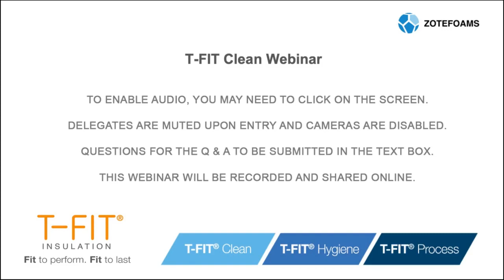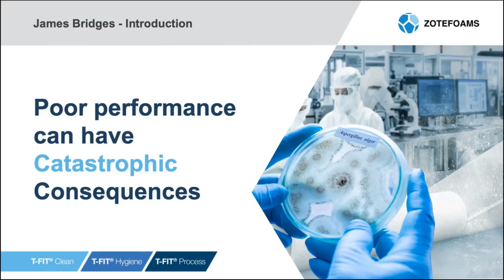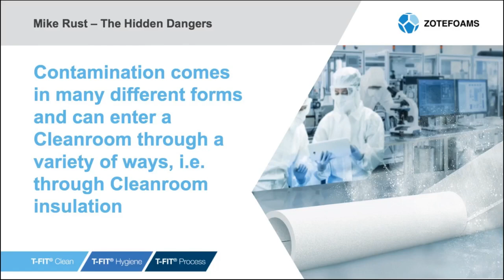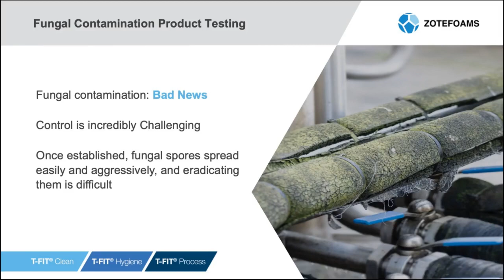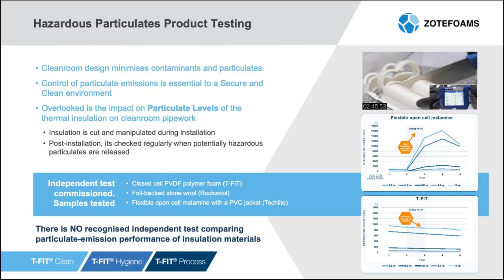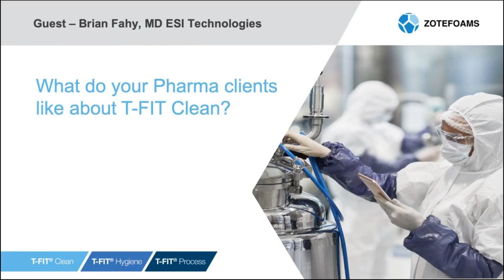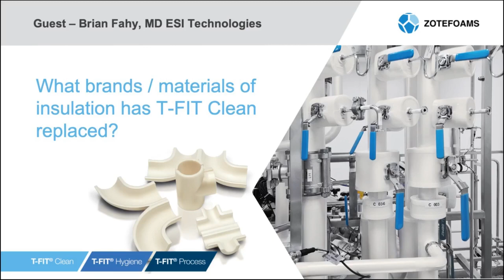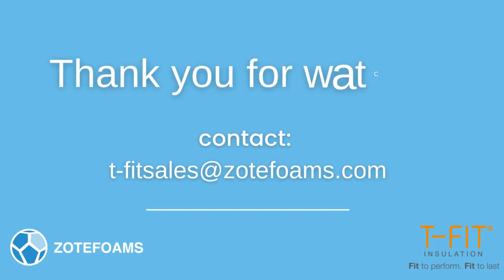Webinar - The hidden insulation dangers that could lead to catastrophic failure in your cleanroom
Recording of our webinar (12/05/22) to help cleanroom users understand the specific dangers of fungal contamination, hazardous particulates and VOCs that can be caused by cleanroom insulation.

A case study by Brian Fahy, Managing Director, ESI Technologies demonstrates how T-FIT® Clean foam insulation addresses these challenges and outperforms other common insulating materials.

James Bridges, Director of HPP Business, Zotefoams and Mike Rust, Global Development Manager, Zotefoams also speak during the webinar and answer questions at the end.